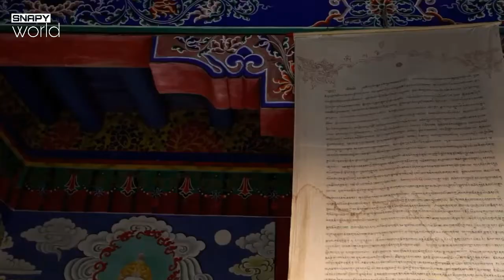Nepal Cenamatic Video | Travel Vlog | Destination Fear Travel Channel | SNAPY World India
Glenn Roußhan Singh

Nepal (English: /nɪˈpɔːl/;[17] Nepali: नेपाल [neˈpal]), officially the Federal Democratic Republic of Nepal,[18] is a country in South Asia. It is mainly in the Himalayas, but also includes parts of the Indo-Gangetic Plain. It is the 49th largest country by population and 93rd largest country by area. It is landlocked, and borders China in the north and India in the south, east and west, while Bangladesh is located within only 27 km (17 mi) of its southeastern tip and Bhutan is separated from it by the Indian state of Sikkim. Nepal has a diverse geography, including fertile plains, subalpine forested hills, and eight of the world's ten tallest mountains, including Mount Everest, the highest point on Earth. Kathmandu is the capital and the largest city. Nepal is a multiethnic country with Nepali as the official language.

Federal Democratic Republic

The name "Nepal" is first recorded in texts from the Vedic period of the Indian subcontinent, the era in ancient India when Hinduism was founded, the predominant religion of the country. In the middle of the first millennium BCE, Gautama Buddha, the founder of Buddhism, was born in Lumbini in southern Nepal. Parts of northern Nepal were intertwined with the culture of Tibet. The centrally located Kathmandu Valley is intertwined with the culture of Indo-Aryans, and was the seat of the prosperous Newar confederacy known as Nepal Mandala. The Himalayan branch of the ancient Silk Road was dominated by the valley's traders. The cosmopolitan region developed distinct traditional art and architecture. By the 18th century, the Gorkha Kingdom achieved the unification of Nepal. The Shah dynasty established the Kingdom of Nepal and later formed an alliance with the British Empire, under its Rana dynasty of premiers. The country was never colonized but served as a buffer state between Imperial China and British India. Parliamentary democracy was introduced in 1951, but was twice suspended by Nepalese monarchs, in 1960 and 2005. The Nepalese Civil War in the 1990s and early 2000s resulted in the establishment of a secular republic in 2008, ending the world's last Hindu monarchy.

The Constitution of Nepal, adopted in 2015, affirms Nepal as a secular federal parliamentary republic divided into seven provinces. Nepal was admitted to the United Nations in 1955, and friendship treaties were signed with India in 1950 and the People's Republic of China in 1960. Nepal hosts the permanent secretariat of the South Asian Association for Regional Cooperation (SAARC), of which it is a founding member. Nepal is also a member of the Non-Aligned Movement and the Bay of Bengal Initiative. The military of Nepal is the fifth largest in South Asia; it is notable for its Gurkha history, particularly during the world wars, and has been a significant contributor to United Nations peacekeeping operations.

BY: Glenn Roußhan Singh
bye... 👋